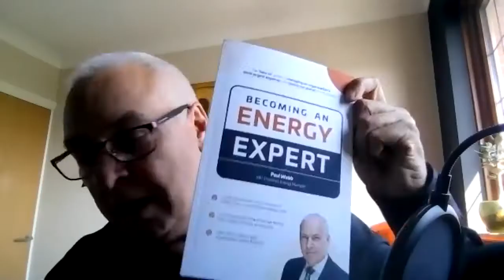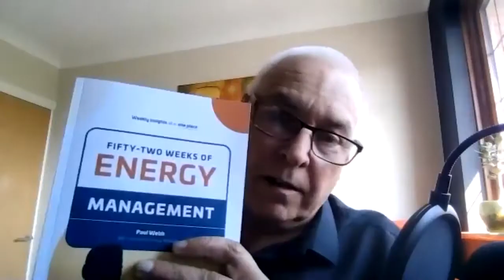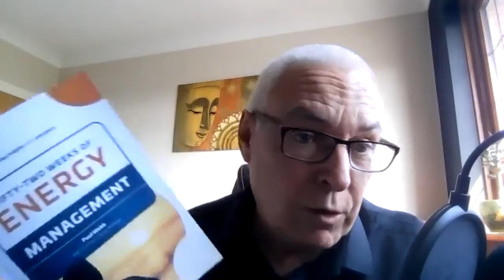Paul Webb, Energy Expert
Paul Webb, CEO of B2B Energy, Ltd. is both Energy Expert and Energy Expert Community Builder.  He collects and interviews the smartest people in the world on the subject.  In this interview with Publisher, Mary Kurek, Paul shares how he came into the space and what he's been learning from those experts that will impact us in the future.

(Media and Community for Frontrunners of Impact) Visit us, interact, and join the Frontrunners League.